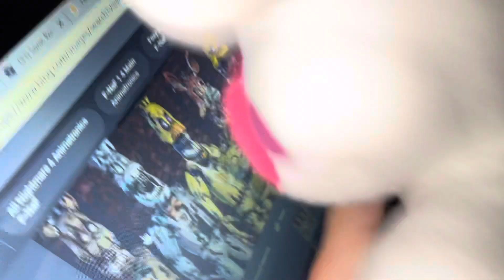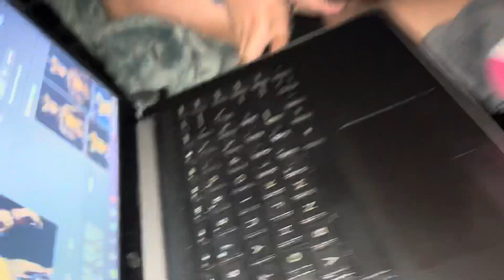Fun time Freddy‘s old friend